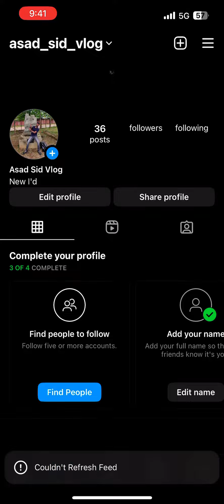Instagram and Facebook Server Down Problem Breaking News